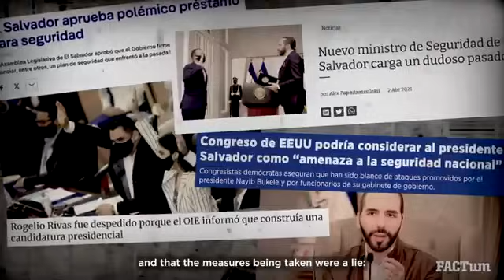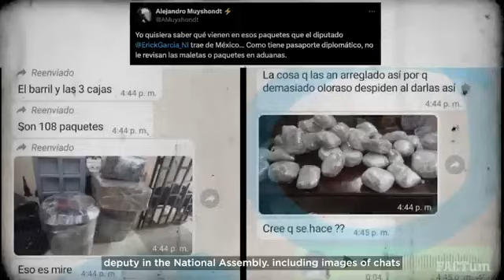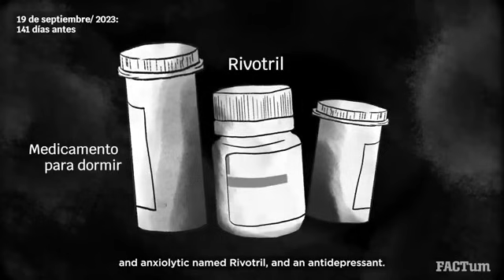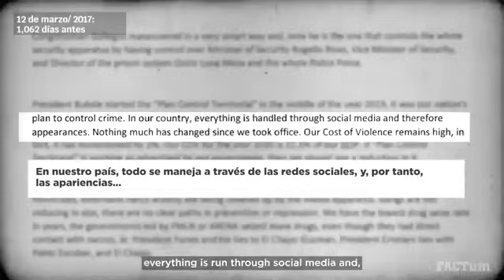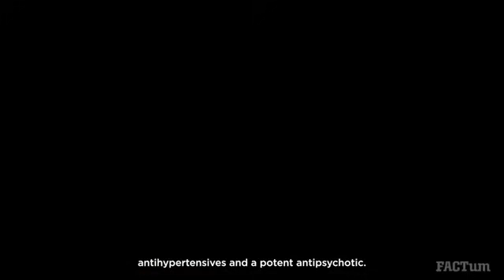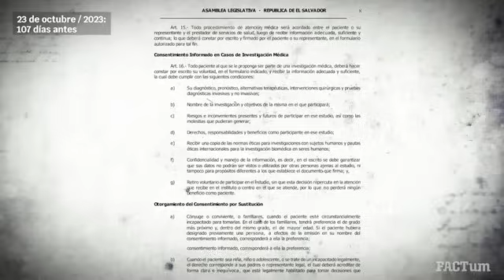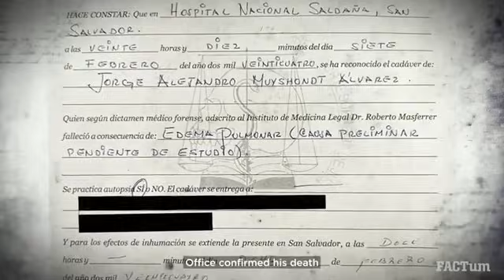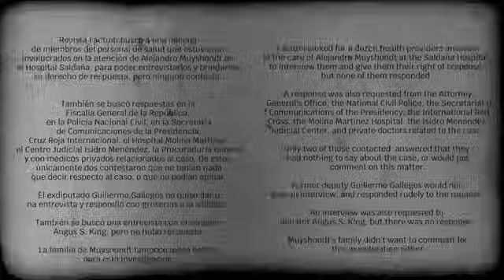Se abre investigacion Alejandro Muyshoundt dias antes que el Gob de Nayib lo mandara al otro mundo